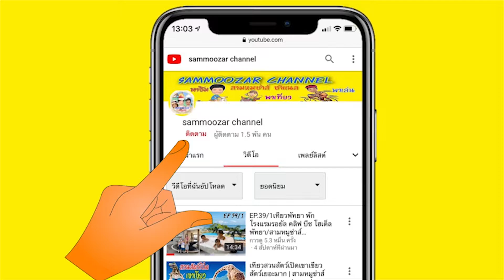เล่นปลาเป็นปลาตาย | สามหมูซ่าส์ sammoozar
สามหมูซ่าส์เล่นปลาเป็นปลาตายปลาร้องไห้หรือปลาหัวเราะสนุกสนานมากๆ

📍 ติดตามอัปเดตข้อมูลข่าวสารของสามหมูซ่าส์ได้ที่ 👇

โทร.088-8989229
ครอบครัวสามหมูซ่าส์